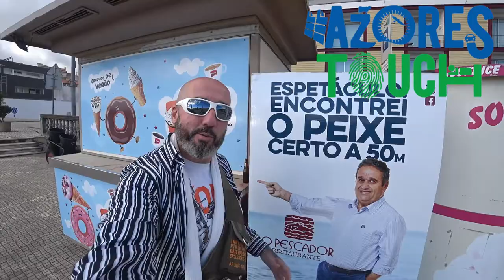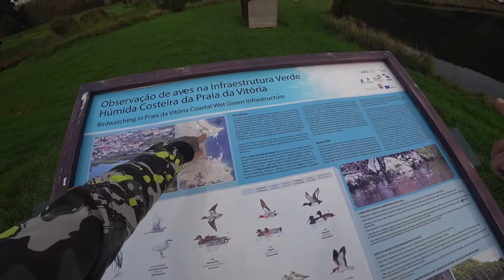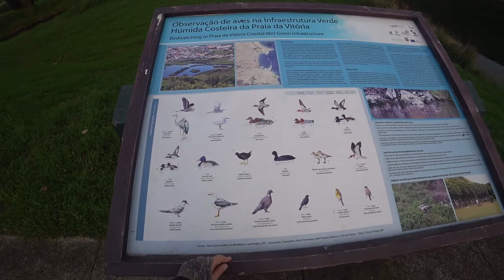Falei com um Americano da 🛩️ Base Aérea das Lajes 🇵🇹 | EP 50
Ao visitar um zona lacustre nos Açores encontrei um 🇺🇸 Militar da Força Aérea dos Estados Unidos. (clique nas legendas)

🇬🇧 While visiting a lake area in the Azores, I met a US Air Force soldier,

ᴾᵃᵘˡᵒ ᴬˡᵐᵃˢ 👻